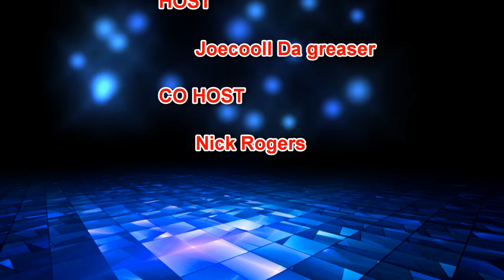Texans Talk with Texans pregame episode "gloom and doom" 12/21/14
The wannabes talk about the Texans questionable quest to the playoffs. Callers call and threaten the show. And Joecooll is in a gloom and doom mode. Negativity and depair is in the air, in this episode of Texans Talk with Texans.